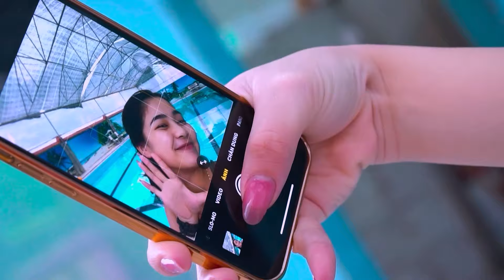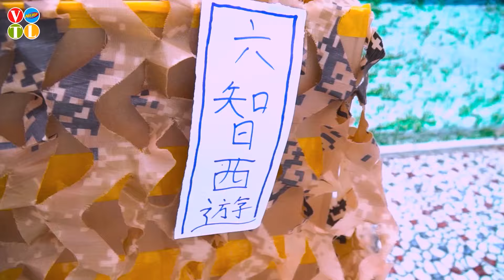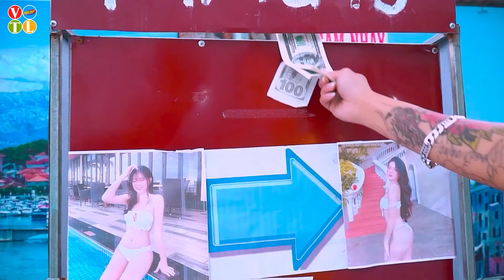Very Special Funniest Funny Comedy Video 2023 Amazing Comedy Video 2023 Injection Funny Video Ep 3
Very Special Funniest Funny Comedy Video 2023 Amazing Comedy Video 2023 Injection Funny Video Ep 2

Welcome to CODO Fun Prank  channel

Along with funny videos that bring laughter to the audience

We will help you have comfortable relaxing moments

Channel subscription: CODO Fun Prank

CODO फन प्रैंक चैनल में आपका स्वागत है

साथ ही मजेदार वीडियो जो दर्शकों को खूब हंसाते हैं

हम आपको आरामदायक आराम के पल बिताने में मदद करेंगे

चैनल सदस्यता: CODO मज़ा शरारत